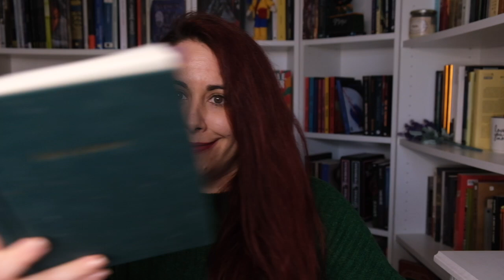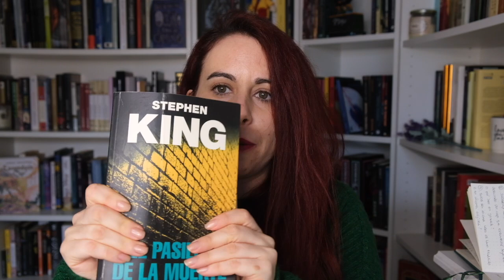BOOK SNOB TAG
Nomino a: @librosalalba @evitalecturitas @VictorianSpirit @hachec1274

Preguntas:
1. Adaptation Snob: ¿Siempre lees el libro antes de ver la película?
2. Format Snob: Solo puedes escoger un formato para leer el resto de tu vida. ¿Qué escoges físico, ebook o audiolibro?
3. Format Snob 2.0: Solo puedes escoger un formato tapa dura, blanda o bolsillo, ¿cuál escoges?
4. Ship Snob: ¿Andarías con alguien que no es lector?
5. Genre Snob: Tienes que decirle adiós a un género, ¿cuál escoges?
6. Uber Genre Snob: Solo puedes escoger un género el resto de tu vida, ¿cuál escoges?
7. Community Snob: ¿Qué género es el más snob de la comunidad literaria?
8. Snobbery Recipient: ¿Alguna vez te han desairado por algo que estuvieras leyendo o por leer en general?
9. Snob del idioma: ¿Lees el libro traducido o en idioma original?